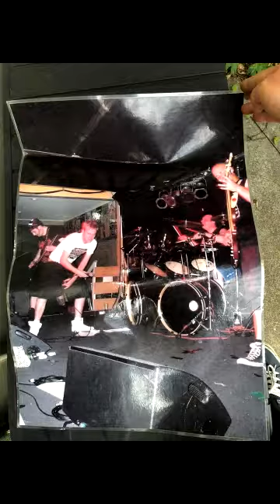Scratch 'n' Sniff - 02 SAS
Frankston Chaos Thrash.
From the 2009(?) cd 'Carparks Final Reference'